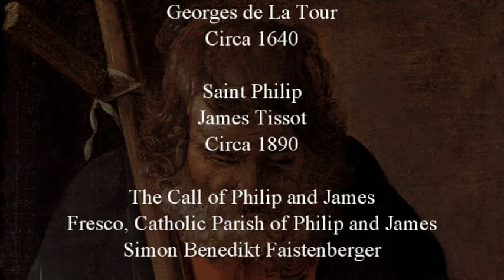Bible Character: Philip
The apostle Philip was good at making connections, a quality that was useful when he was a follower of Jesus and when he became a leader in the early Church.

Dan Daly, S.J., is a Jesuit priest, administrator, one-time professor of accounting and economics, preacher, retreat director, and storyteller. Look for his new book, Jesus and the Barbecued Fish Breakfast, available in October 2021.